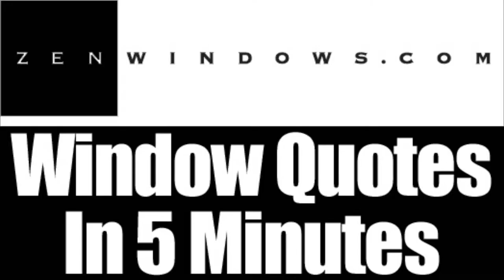Vinyl Windows Milwaukee WI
Customer-Driven Design

We offer the following types of replacement windows:

Awning windows
Bay windows
Bow windows
Casement windows
Double hung windows
Garden windows
Hopper windows
Picture windows
Round top windows
Slider windows